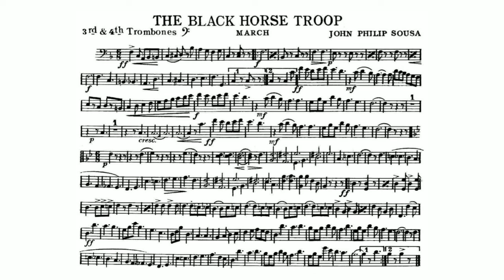The Black Horse Troop March by John Philip Sousa - 3rd and 4th Trombone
The Black Horse Troop was completed December 30, 1924, at Sousa’s Sands Point, Long Island estate.  It was played for the first time about ten months later on October 17, 1925, at a concert of the Sousa Band in the Public Auditorium, Cleveland, Ohio – and I was there.  I had not been to such an event as this one; I remember that as Sousa’s march was being played, Troop A rode the stage and stood behind the band to the tumultuous cheering of all.  The March King enjoyed a long relationship with the men and horses of Cleveland’s Ohio National Guard, known as Troop A.

Once again his special comprehension of the thrilling spectacle of regimental movement produced a compelling musical experience for both the player and the listener, commanding our particular awareness of his use of the trumpets and drums at various dynamic levels.

During the half-century of his career as the most successful bandmaster who ever lived, there was both reason and necessity for his creating these wonderful marches – and among them all The Black Horse Troop is a positive standout.